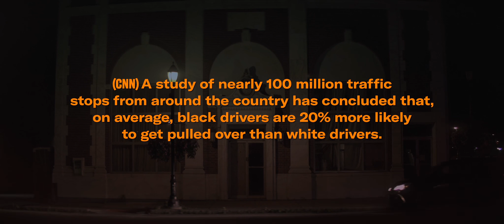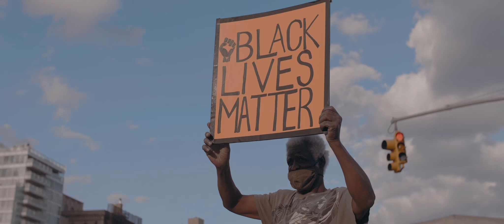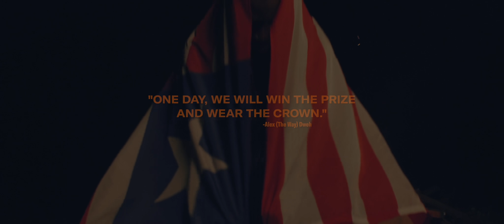Alex The Way-Get Off The Ground (Official Music Video)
In a musically motivating and moving Reggae track, Alex The Way’s scintillating debut single “Get Off The Ground” echoes and mirrors the story of the ongoing Black struggle through the positive uplifting voice and message of one Black man living in 2020 America where COVID-19, systemic inequality, and racist police violence all intersect.